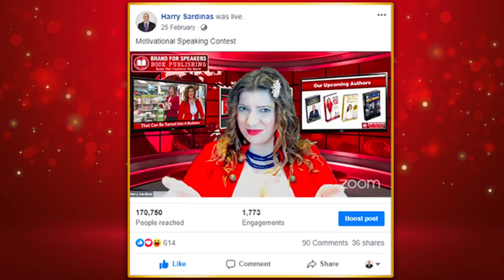Building a Multimillion Pound Business - Ruiyou Lin and Lily Patrascu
Ruiyou Lin, the visionary founder of the All Eat App, has attracted millions of users and brought thousands of restaurant owners on board. His hard work and dedication have not only grown his platform but also deeply impacted the local community.

In a compelling interview with Lily Patrascu, Ruiyou shares the journey of creating a groundbreaking platform that has transformed the restaurant takeaway industry. By eliminating high commission fees, All Eat has made it easier for both restaurants and consumers to thrive. Ruiyou's philosophy centers on hard work, community support, and a commitment to helping others.

Discover how Ruiyou built his business from the ground up, overcoming challenges while staying true to his cultural roots. His mission of delivering affordable, quality food is infused with love and care, ensuring that customers can enjoy their favorite meals without breaking the bank. 🌟

As a respected community leader and successful entrepreneur, Ruiyou is devoted to creating positive change. His efforts have not only improved the restaurant industry but have also strengthened community bonds, supporting both Chinese communities and the wider UK population.

Timestamp

0:00 Introduction
0:22 Guest Introduction: Rui Lin
0:27 All Eat App Overview
0:54 Secrets to Success
1:35 Challenges in the Restaurant Industry
2:20 Cost-Saving Strategies
3:06 Becoming a Business Titan
4:07 Building a Network
5:31 Community Support
6:47 Delivering Love Through Business
9:31 Personal Motivation
11:54 Growing the Company
12:59 First 1000 Users
14:20 Supportive Community
30:21 Legacy Message
31:59 Closing Remarks

Lily Patrascu is an ultra-creative book publisher and personal brand strategist for thought leaders, CEOs, luxury influencers. As an influencer, bestselling author, copywriter, global speaker, she supports busy entrepreneurs to find their message and share it with millions of people.

Feel free to connect with me or find out more about my book publishing/influential entrepreneur events/speaking/ projects I am launching a few collaborative books: on property wealth strategies, confidence, millionaire secrets, health tools, AI, and seeking influencers with large communities to promote their expertise with the books. I can help you write/ghostwrite and publish your books in 90 days.

If you want to be featured on this podcast, and you're a successful entrepreneur able to share about how you grew your company, book your spot

Build A Multimillion Pound Business Ruiyou Lin and Lily Patrascu If you are looking for Build A Multimillion Pound Business Ruiyou Lin and Lily Patrascu, then watch this video to learn everything you need to know about Build A Multimillion Pound Business Ruiyou Lin and Lily Patrascu